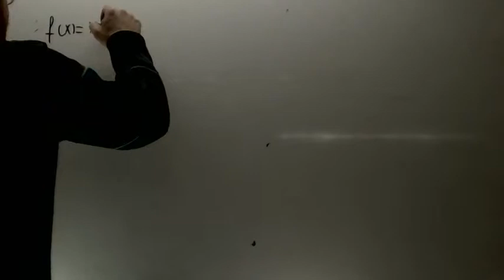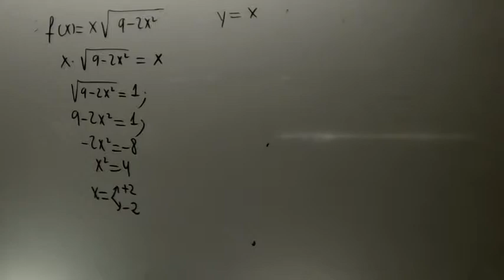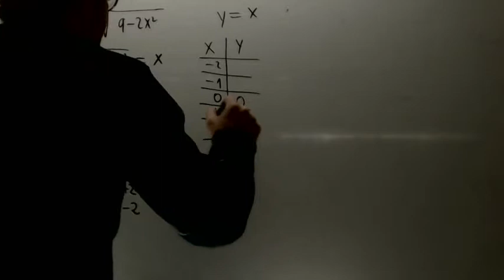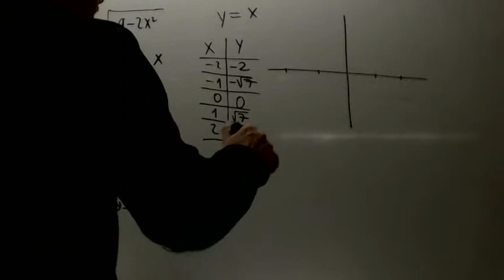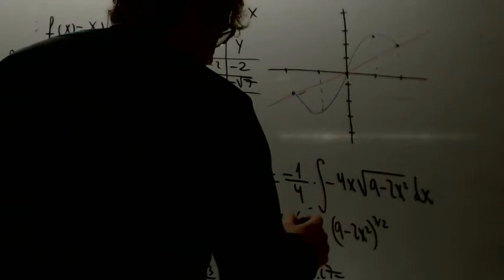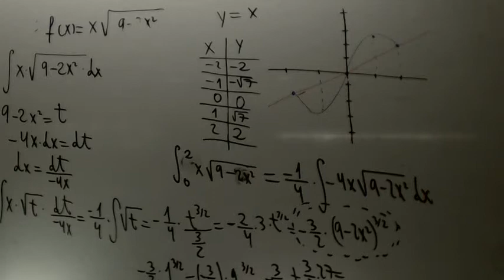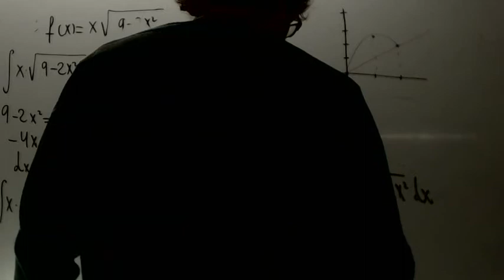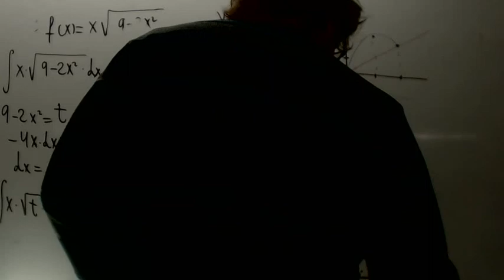Integral definida Examen Matematicas 2 Bachillerato Academia Usero Estepona